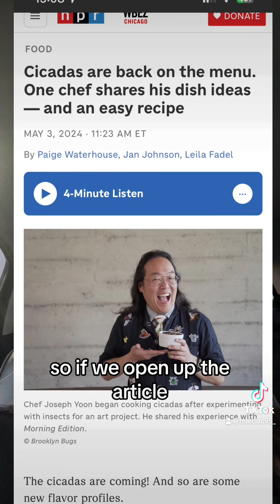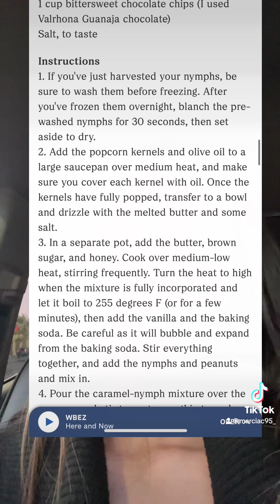The dangers of eating bugs and a little shocked @NPR didn’t highlight these dangers